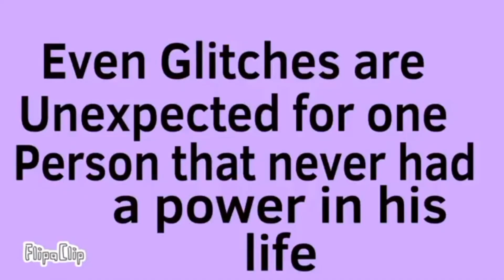Heroes season 2 ( Official trailer )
Im honestly so grateful that I’ve been working with the nicest animator YouTuber I’ve ever Metin my life

Fishy’s I can’t wait for u all to witness the discovery’s that awaits for u all in the second season run

My girlfriend

Iliana soler

Make sure to follow his Instagram

Follow my epic games username

Samsterdubz5677

Jonathan the vyond teenager 3006

Jonathan Velastegui

Justin barber

Bowser596 ( epic games username )